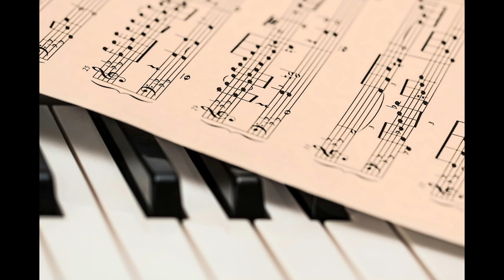Piano Solos - Mary Hargrove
Mary recorded these songs for her dad.
Fur Elise - Ludwig van Beethoven - 0:00
My Tribute - Andrae Crouch - 2:29
The Entertainer -  Scott Joplin - 5:43